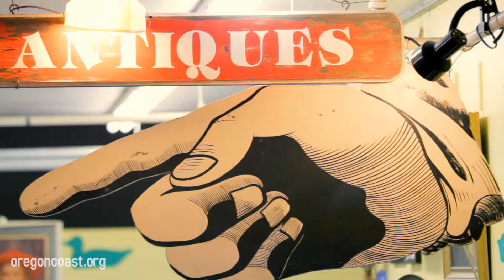Lincoln City's Antique Week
This is a short commercial I created for Lincoln City to promote their antique week.